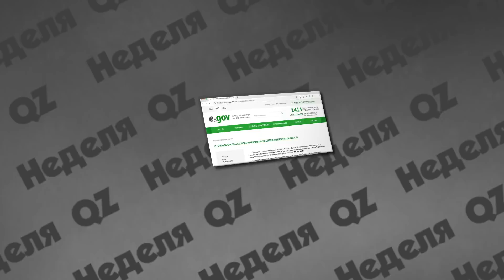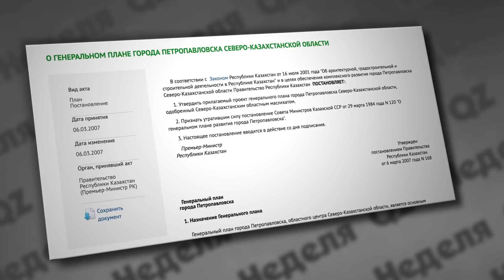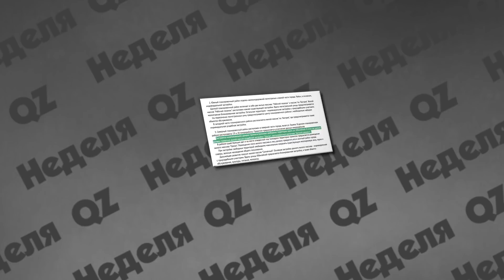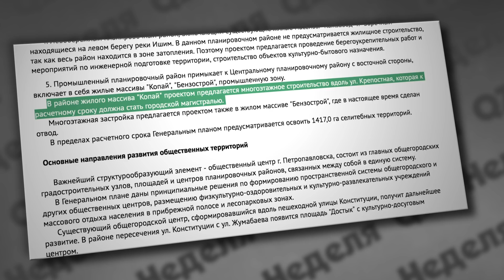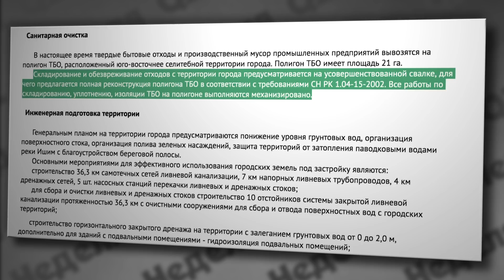Неделя QZ / Всё идет по генплану?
Нам часто кажется, что большие обещания, которые даются из года в год, не всегда находят свое воплощение в жизни. Сто лет обещают снести Копай, тысячу лет обещают разобраться с городской свалкой. Примеров огромное количество. А вот давайте вместе разберем один интересный документ, а именно Генеральный план города от 2007 года, в котором дается описание, что же станет с Петропавловском к 2015 году. Это программа Неделя QZ и её ведущий Дмитрий Маркевич